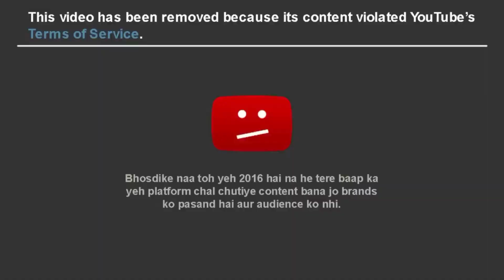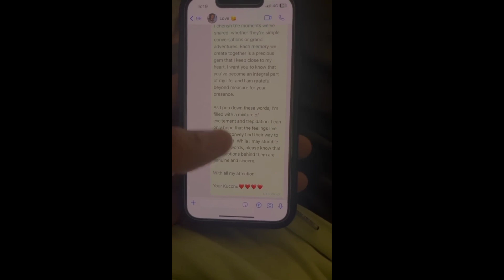modi ji start 75 day hard challenge 😹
75 day hard challenge
камеди клаб
standup comedy
камеди клаб 2023
comedian
memes
shorts
agt
funny videos
bill burr theo von
bill burr reaction
new york
matt rife
las vegas
reality tv
black culture
raw agent
mohit morani
entertainment
Thanks 😊👍